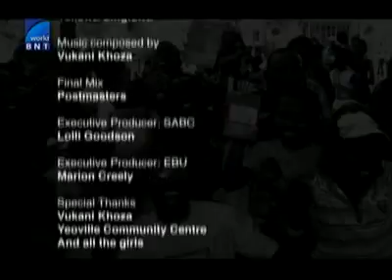BntWorldTV Ogneni Angeli Tv Film Na Evroviziia 110731 1630